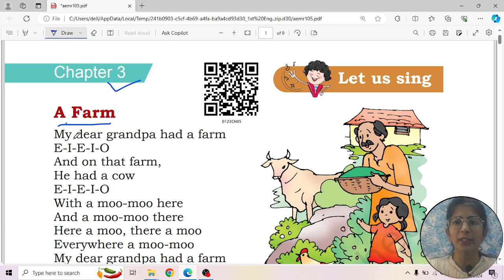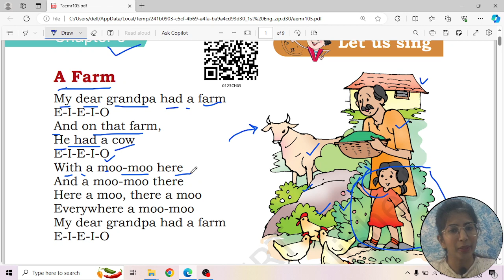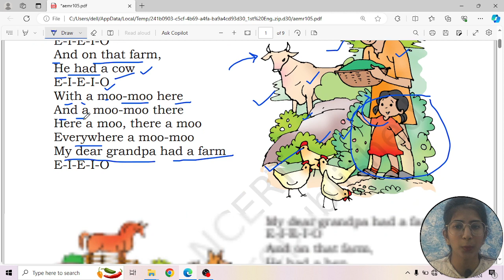A Farm | Class 1 | Unit 3 Chapter 3 | NCERT | Edumentorials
In this video ,we have learnt -
👉🏻 Class: 2nd CBSE/NCERT
👉🏻 Subject: English
👉🏻Chapter: 2
👉🏻 Topic Name: A Farm ..